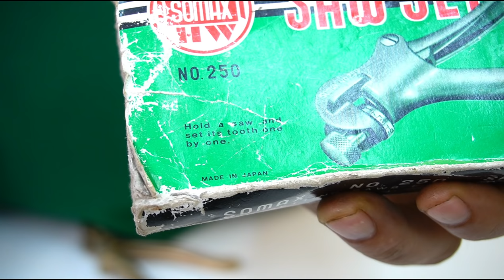आरी की धार और बेत लगना सीखें | How To Sharpen a woodworking Hand saw Teeth In Hindi | Tools woodwork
आरी की धर लगना सीखें | How To Sharpen a woodworking Hand saw Teeth । wood working Tools

Today’s hand saws are hardly sharpened. The blades of your hand saws must be regularly sharpened or changed to keep the cutting job optimal. In this article I will show you how to sharpen a hand saw.

Many have exchangeable saw blades, which are simply replaced by a new saw blade after they become blunt. But there are also hand saws whose saw blades cannot be easily exchanged, such as hand saws, precision saws or, in older models, such as a clamping or heel saw.

So that you continue to have a sharp and always ready hand saw in the workshop, we show you in our latest guide how to sharpen a hand saw.

Some tools are required to sharpen a hand saw:

Flat file : it forms a flat rectangle in cross section.
Triangular file : its cross-section is triangular.
Arching pliers or arching irons : A special pair of pliers (or iron) that is used to bend the saw teeth.
File clip : A special clamping device that is used to hold the saw blade in place when sharpening.
Honing or sharpening stone : A natural or artificial stone that is used to sharpen a burr .